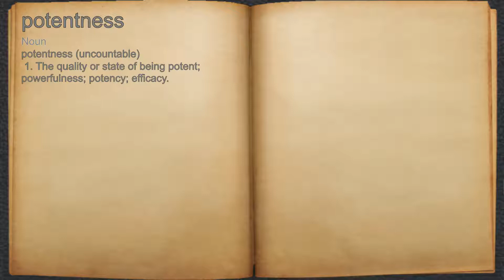What does potentness mean?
A spoken definition of potentness.

Intro Sound:
Typewriter - Tamskp